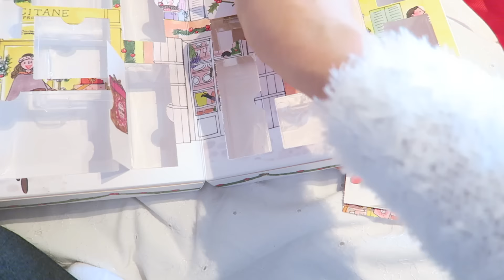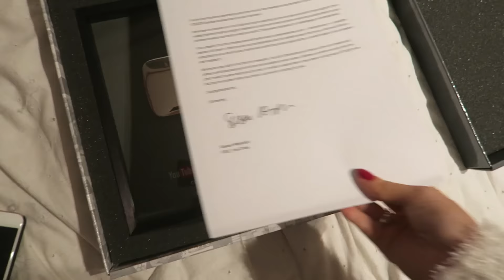HOME SWEET HOME ♡ VLOGMAS 21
Marie ♡

♡ EnjoyPhoenix